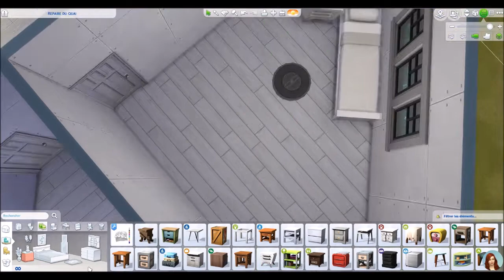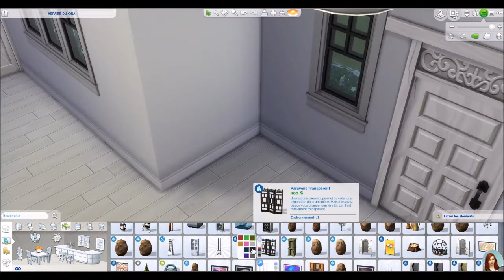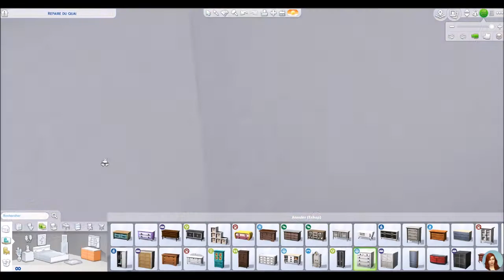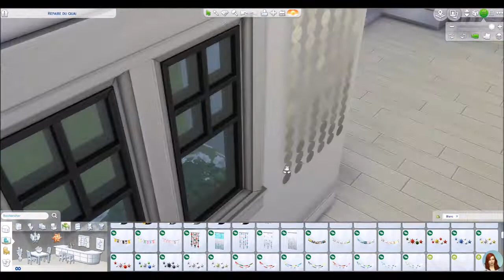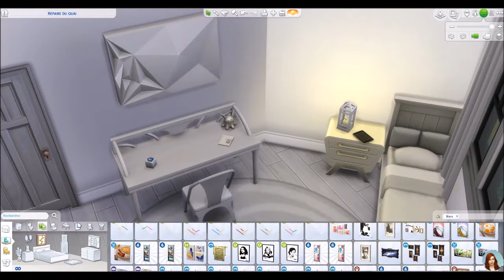1 Color Build challenge - SIMS 4 SAISONS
Blanc !